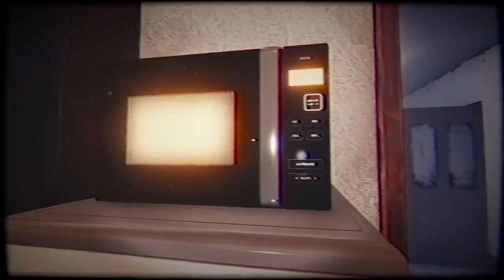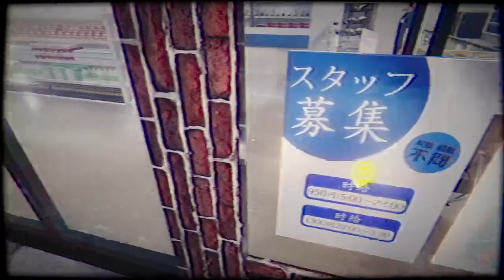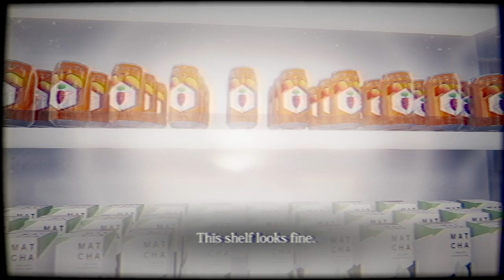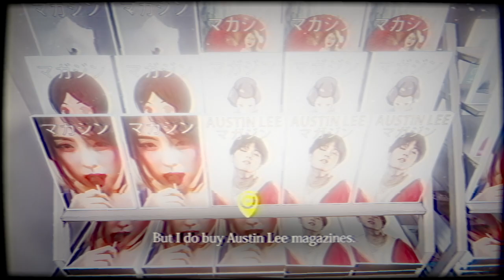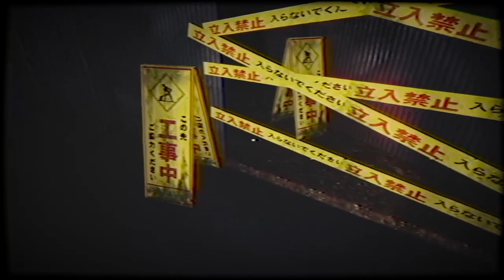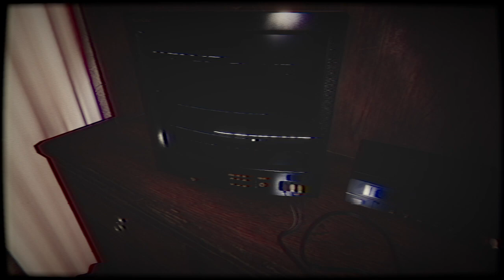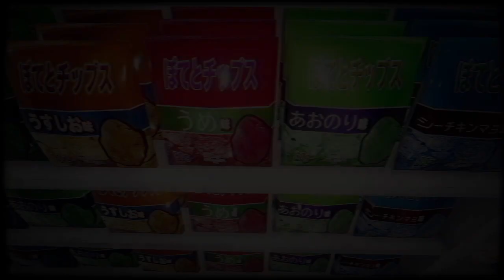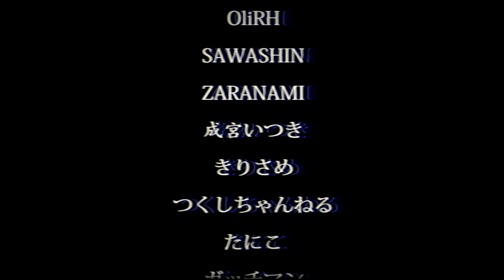Retail Simulator |The convenience store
If you have a retail or food industry job, you know that this game is only a glimpse into the try Abyss that is working at a store like this. Come with me in this sleepy little town which revolves around a singular massive convivence store. Let's watch people through security cameras, stock shelves, and do work while not on the clock. This midnight adventure bring LATE stage capitalism into a new light!

But really this game was pretty great. And I have no idea when my mic was muted or not for this one. So you might hear me eating, you might hear nothing, you'll have to comment down is that rectangle below to let me know what's up with that. The curry I ate was delicious, incase you were wondering.

This game was a good time with some chilling vibes. The television puzzle was a little strange though.

I am rating this game, and never rating any other game, a solid 7.7/10. I will not justify my rating and I don't have to. Good game. There was also a GHOST TOILET. 8/10